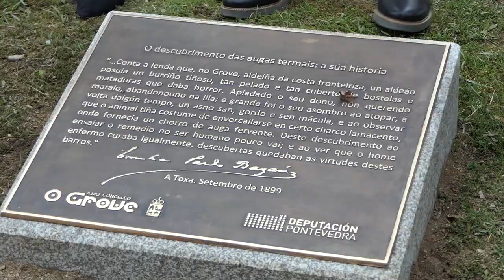Inauguración da escultura adicada ao burro descubridor das Augas Termais da Toxa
Segundo a lenda recollida por Emilia Pardo Bazán, foi un burro quen descubriu as augas termais que impulsaron o tirón turístico da Illa da Toxa.
Respondendo ao desexo da escritora, agora unha escultura de bronce, elaborada polo artista Lucas Míguez, inmortaliza a este burro, froito da colaboración entre a Deputación de Pontevedra e o Concello do Grove.